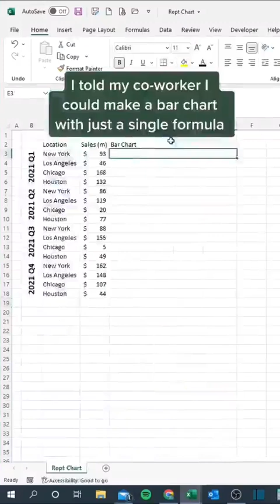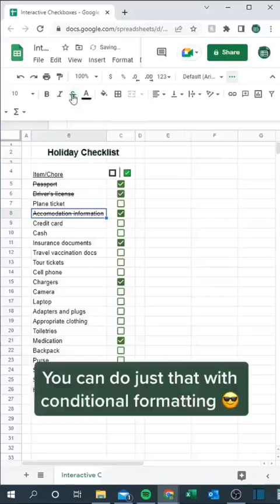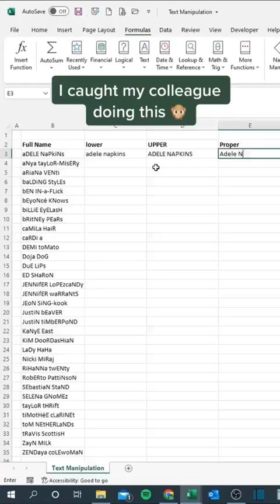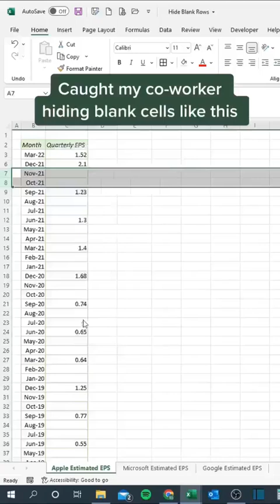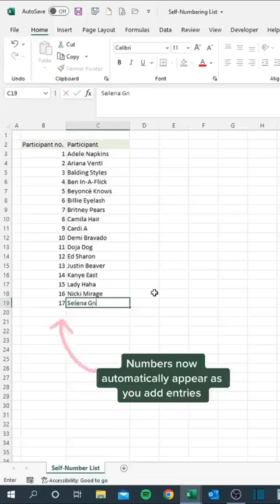Learn some new Excel tricks from this short video📍Mind blowing Excel Tips for data analysts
Learn some new Excel tricks from this short video📍

Mind blowing Excel Tips for data analysts. 📈

Although, I have been using Excel for a couple of years now, there are many new tricks that I don't know and can make my life easier. I have found a couple of them here!

Have you found any new tip or trick in the video ?